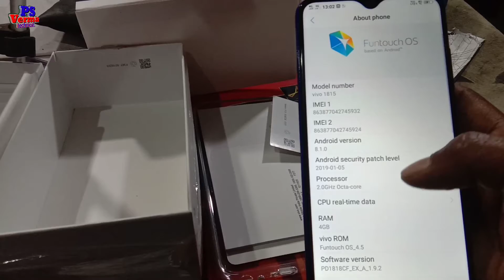Vivo Y93 unboxing and first look || my first unboxing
Hello
Dosto Namskar Wellcome to my channel dosto Maine apko aj ke Video me vivo y93 ka unboxing kiya kiya hai jo Mara first unboxing hai. I hope apko video acchhi lagegi.

Vivo Y93 prosesar